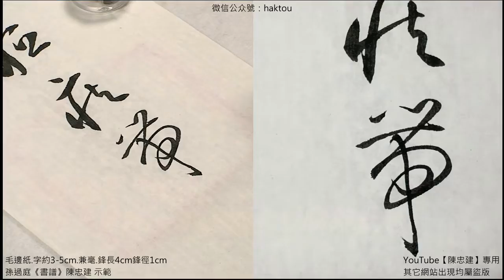書譜318同留不常遲遣不恆疾帶【陳忠建書法學堂】